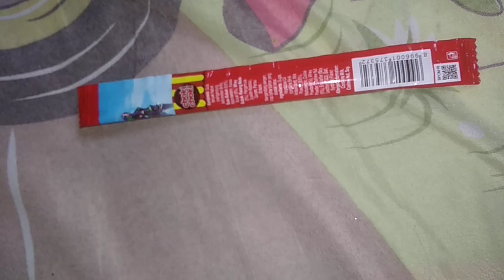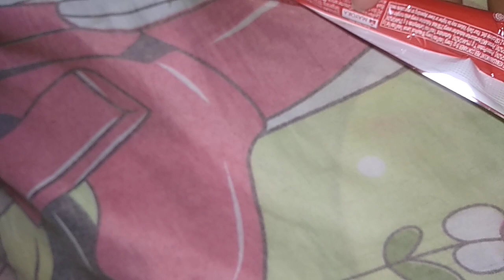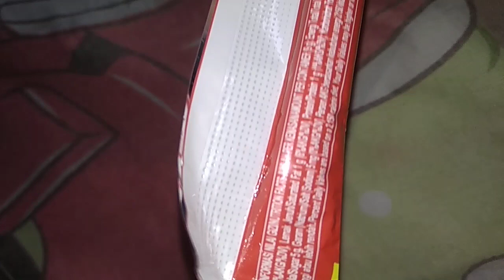CHOKI-CHOKI COKLAT ASLI